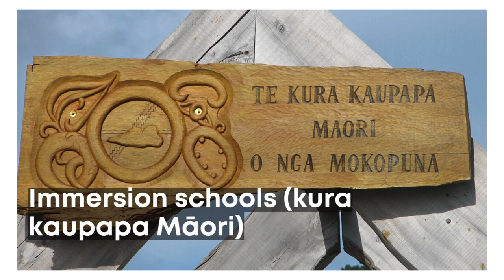Nga Taonga o Aotearoa: Unraveling the Cultural Tapestry of the Māori People of New Zealand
Kia ora! Welcome, everyone, to a journey through Aotearoa, a land that captivates the soul with its unparalleled beauty. Aotearoa, commonly known as New Zealand, is a cultural and geographical jewel nestled in the heart of the Southern Hemisphere. Today, we embark on an exploration of this enchanting land, renowned for its breathtaking landscapes, from majestic mountains to pristine coastlines.

0:00 Introduction
0:43 Aotearoa: The Land and Its People
4:08 Te Ao Māori: The Māori Worldview
7:11 Kapa Haka: The Performing Arts
10:43 Contemporary Māori Renaissance
14:06 Wonderful Places in New Zealand
18:34 Conclusion

Check out my e-book on Unlocking Cultural Intelligence (CQ): Journey to Global Unity in this

Video/audio and photo credits:  Canva, Google photos, Shutterstock
Resources: